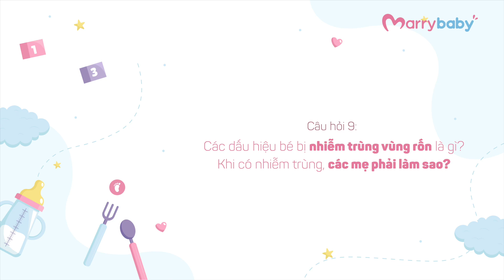“Bí kíp” chăm sóc bé tháng đầu sau sinh | MarryBaby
🎉 Ai lần đầu làm mẹ cũng sẽ không khỏi bỡ ngỡ những ngày đầu. Cả mẹ và bé đều đang tiếp túc với một một thế giới hoàn toàn mới. Để giúp mẹ, video được chia sẻ bởi BS CKI Nguyễn Đinh Hồng Phúc với chủ đề "Bí kíp chăm sóc bé tháng đầu sau sinh"